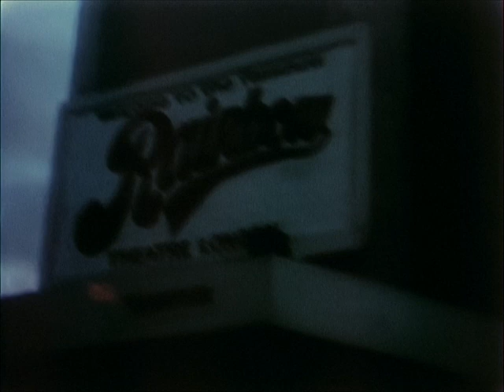Queen - Live At The Rainbow Theatre, London, England - November 19th 1974 (35mm Pre-Remaster)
Not much, but seeing as it's the big man's birthday, here is a little special upload. Queen, at the famous Rainbow show from the Sheer Heart Attack Tour, but... this is before QP ruined it in 2014 with the horrible autotune and pitch correction efforts, and before QP made him look like Count Orlok in some shots. So here it is, the pre-remaster 35mm, it's not even half the show, and has worse audio, but it's the original pre-demaster audio and the video looks lovely. Happy birthday Freddie!

TRACK SELECTION:
00:00:22 Procession
00:01:20 Now I'm Here
00:06:17 White Queen
00:11:29 Killer Queen
00:12:51 The March Of The Black Queen
00:14:27 Bring Back That Leroy Brown
00:15:37 Father To Son
00:18:30 Drum Solo
00:19:39 Keep Yourself Alive (Reprise)
00:20:01 Liar
00:24:42 Stone Cold Crazy
00:26:55 In The Lap Of The Gods...Revisited
00:30:58 God Save The Queen

BAND MEMBERS:
You already know, c'mon now.
But if you've been living under a cave since 1971...
Lead Vocals, Piano - Freddie Mercury
Lead Guitar, Vocals - Brian May
Bass, Vocals - John Deacon
Drums, Vocals - Roger Taylor

PS... this is the video I'm talking about L, you know who you are...